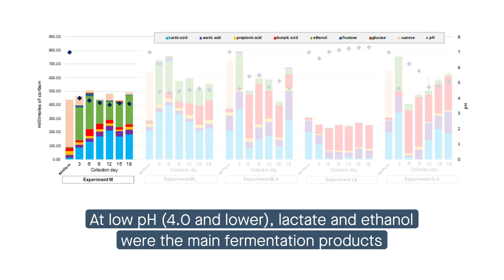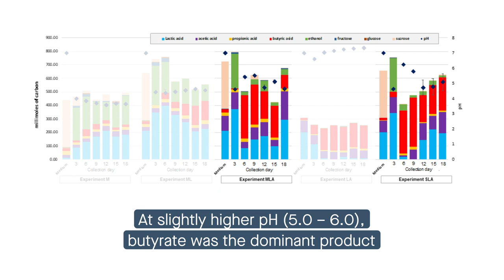Shedding light on dark fermentation for biofuel production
Detman, et al. “Dynamics of dark fermentation microbial communities in the light of lactate and butyrate production.” Microbiome (2021)